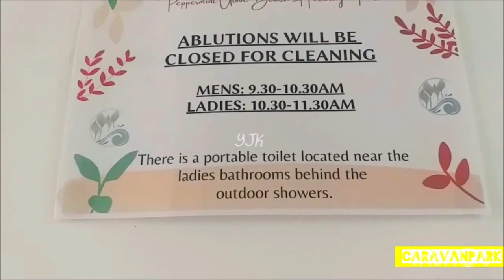Hit by a rainstorm overnight | CARAVAN PARK CAMPING REVIEW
Hit by a rainstorm overnight | CAMPING IN CARAVAN PARK REVIEW
Ada yang sampai jual rumah dan baru sehari kemah sudah mau pulang. Bagaimana kondisi sesungguhnya camping pertama kita di sebuah caravan park. Review lebih lengkap caravan park di Peppermint Grove, luar biasa!

What is the actual condition of our first camping in a caravan park? Full review of the caravan park at Peppermint Grove, amazing!